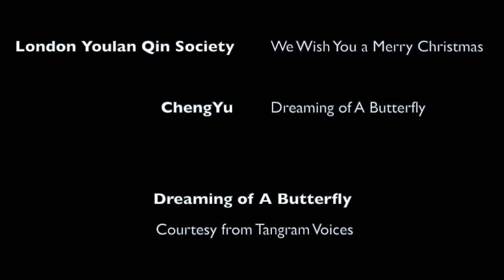"Dreaming of A Butterfly"trailer 02 2022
This is a short film we have created for a well established London based music group - London Youlan Qin Society during the Covid-19 when live performances have been forced to stop.   It records the joyful moments when group members met for the first time in person.  It also features the group founder Dr Cheng Yu over her personal loss and her newly composed piece "Dreaming of A Butterfly" which butterfly is described as a symbolic sign for re-birth.     The full length documentary  will be released in 2022.  Watch out!